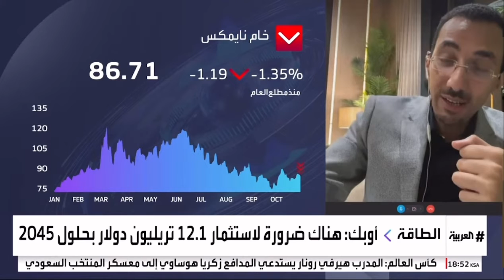CMarkits Yousef Alshammari comments on OPEC World Oil Outlook 2022